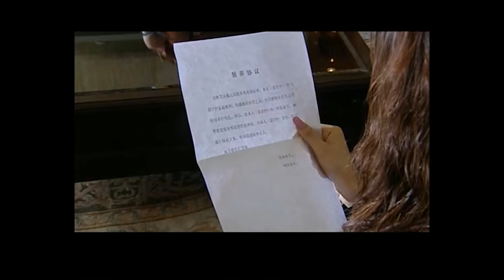【FULL】无法抗拒17⭐【Irresistible】女人正准备答应男人的求婚，不料他的前女友又来找他#爱情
剧名：无法抗拒
作品类型：都市、爱情、婚姻
主演：邵兵、涓子、王坤、李明启、雷恪生等
导 演：王小康
剧情简介：
裴欣怡与朱大可闪电结婚又闪电离婚，离婚后欣怡发现自己已有身孕。善良的欣怡不顾家人的反对，决定生下孩子并单独把他抚养长大，为此欣怡的父亲付出了生命的代价。
五年后，当年的婴孩已长成了小男孩，由于郑川平的溺爱，有“小霸王”之称的乐乐在裴欣怡的调教下变得更加聪明可爱，也正是乐乐的缘故，郑川平爱上了裴欣怡，殊不知，乐乐竟是欣怡的亲生儿子。朱大可以“顺通”集团总经理的身份荣归故里，与郑川平的电脑公司合作。裴欣怡与朱大可见面后才得知孩子丢了，为了寻找孩子，两人暗自四处奔波，一个是念念不忘的前夫朱大可，另一个是养育她孩子，并深爱她的男人郑川平，在两个男人之间，她又将做何选择。⭐️